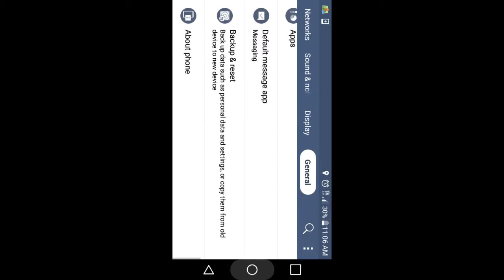TH9 Gowipe Attack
Nice attack from NirvDamage proving once again that you should NOT build ring bases in TH9

Please leave comments on this video down below.
If you have any suggestions to make the channel a better place to come and visit (and go kill yourself EZE is no longer being considered) please leave your suggestions down below as well!

**If you have a You Tube Channel and wish to have a link to your channel on ours please leave the address in the comment section and we will review your channel ASAP. We will consider mutual links on any CoC, Clash Royal or Boom Beach channel that is not complete garbage!

Damage Inc. thanks to all of you guys we can do all of this! 95% of the support of this channel came directly from our guys and I won't ever forget that!

Sons of Damage where we get all of our TH6-8 footage from. Thank you guys for showing your support claiming at least 20% of our 1st 100 subs!

I'm sure there is more, sorry if we have missed you on our 1st go round! Thanks for your continued support!

None of the information that we record gives us legal right to any of their property either physical or intellectual. We do not claim to have a partnership or any association with any of these mentioned entities. Any misuse of information or and copy written materials, sampling of songs, videos or any other content on any of our videos was done unintentionally. We go through great efforts not in infringe on others.